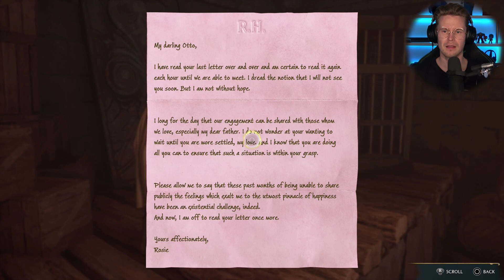Slutet närmar sig | Hogwarts Legacy | 35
Legenden om Pattan Potter, Hogwarts Legacy på Svenska

Stort tack till Warner Brothers som givit mig detta spel till PS5.